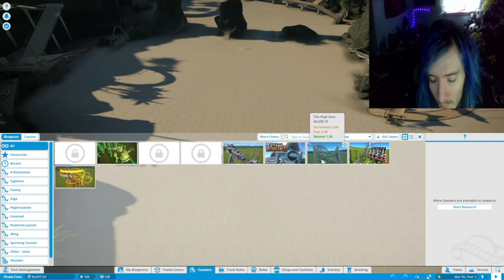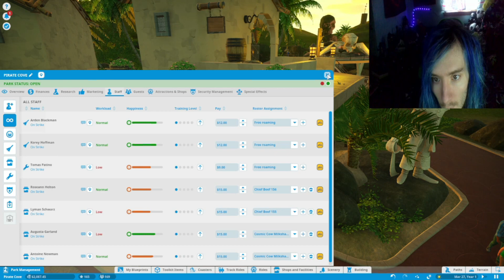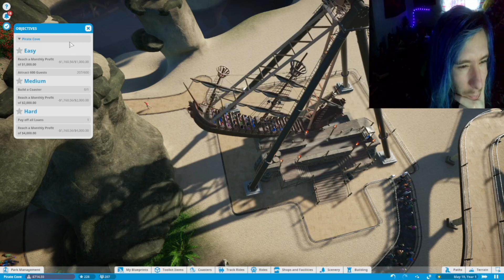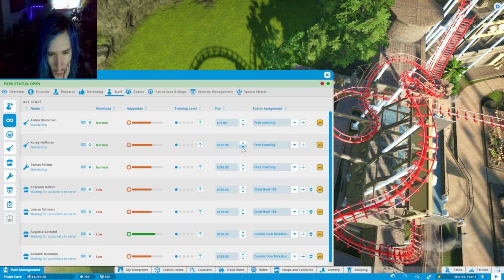rollercoaster week day 4